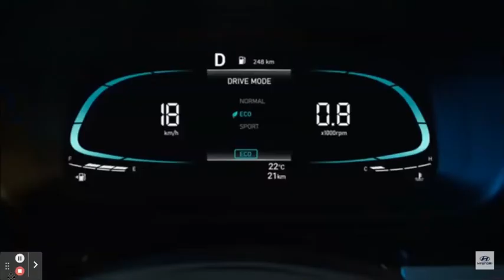Hyundai Venue new teaser-drive mode select.BMV